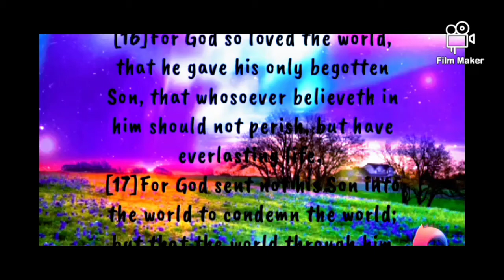COOLING TOWER CONTROL PANEL PREVENTIVE MAINTENANCE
Colossians 3:23-24

 And whatsoever ye do, do it heartily, as to the Lord, and not unto men;

Knowing that of the Lord ye shall receive the reward of the inheritance: for ye serve the Lord Christ.

Have a blessed day. God bless